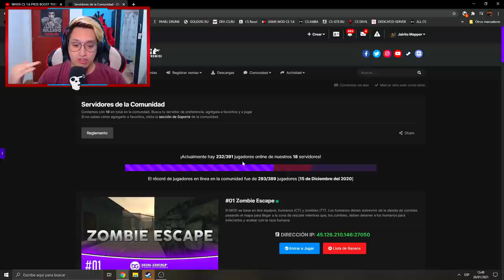JUGADAS PRO PARA HACER CON AMIGOS en el Counter-Strike 1.6 !!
AMOR, PAZ y COUNTER STRIKE!